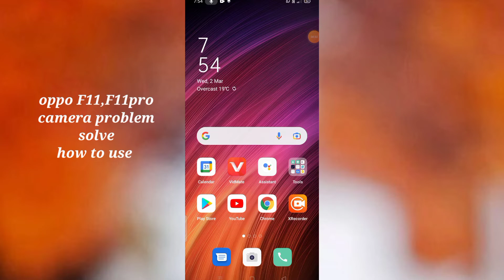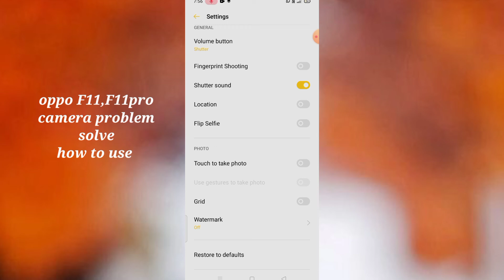oppo F11,F11 pro camara problem solve setting tips and tricks